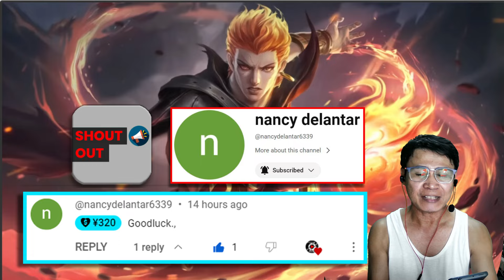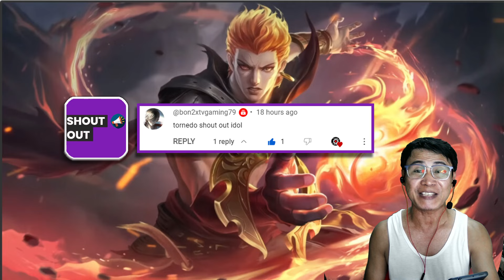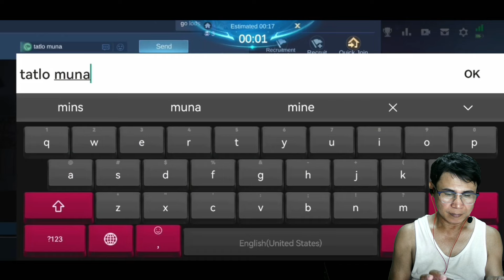Si Ixia at ang mababagsik na mga kakampi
Sana magusutuhan nyo ulit itong bagong laro mga mare mga pare. Matinding rambolan ito.